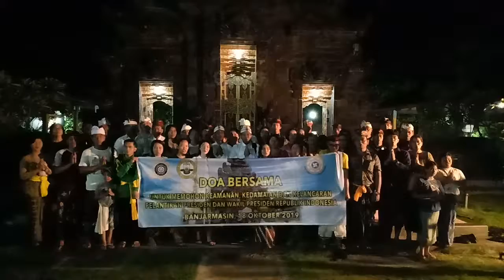Doa Bersama Umat Hindu Bjm di Pura Agung Jagat Natha